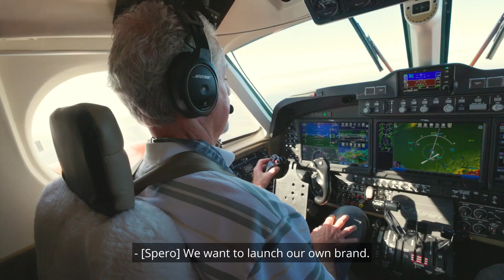Stamoules Produce: Leveraging Aviation to Reach the Next Level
Stamoules Produce, a California-based produce supplier, has incorporated bizav into its operations to improve transportation efficiency and reduce delivery times. Due to the company's King Air 360, Stamoules Produce has reached new markets and met customer demand more effectively.